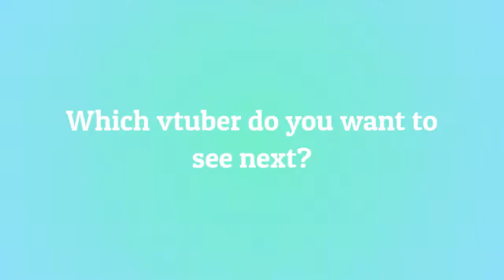10 Most Viewed @chibidokii Clips January 2022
Check out chibidoki!